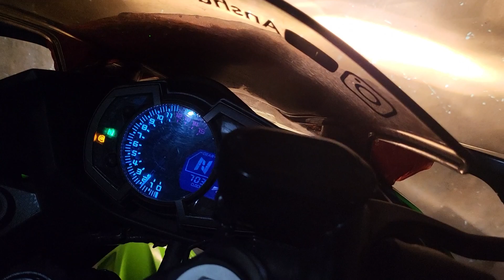First time ride Kawasaki ninja 😍 | meet up | riders meet up